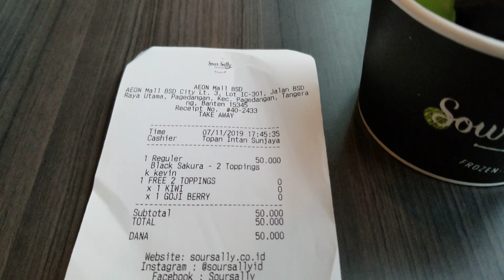Sour Sally Black Sakura Reguler Kiwi + Goji Berry - 11 July 2019